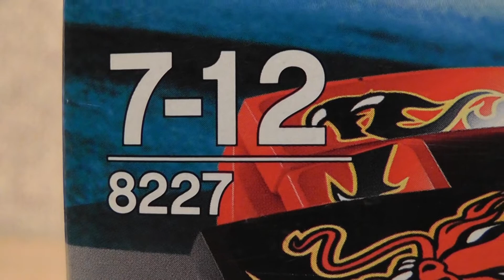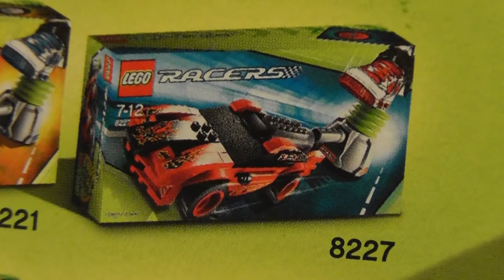LEGO RACERS 8227 DRAGON DUELER